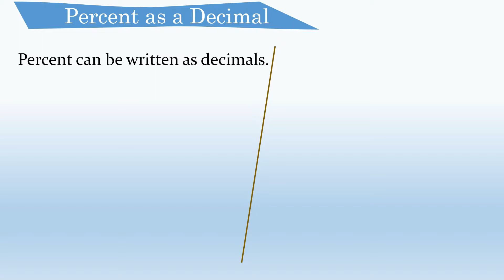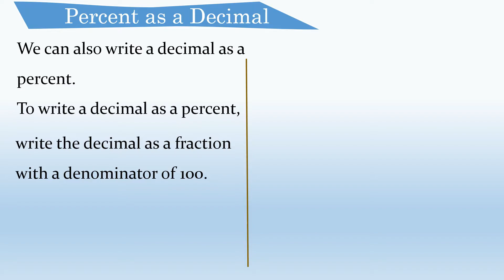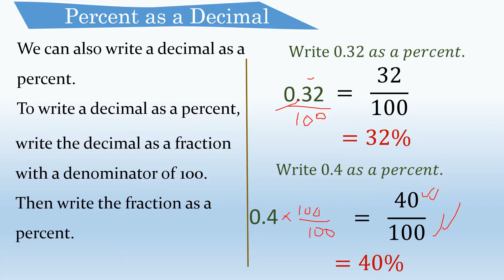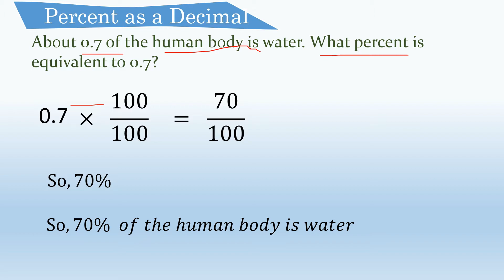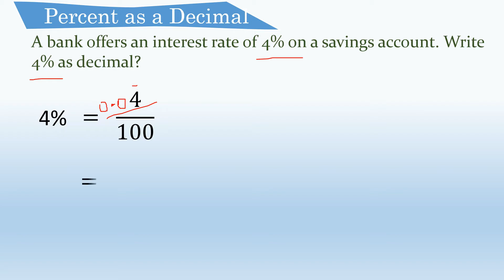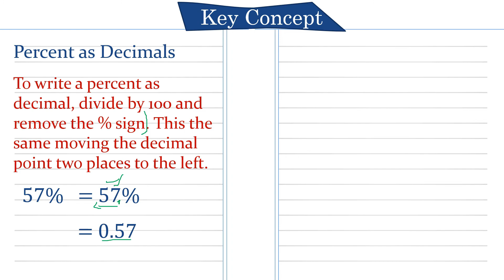Percent as a decimal, Grade 5, Lesson 04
Percent
Grade 5
** recognize percentage as a special kind of fraction.
** convert a percentage to fraction and to decimal number vice versa only for numbers without decimal part i.e. 35 %, 75%, etc.
** solve real-life situations involving percentage
Developed and Recorded By
Muhammad Yusuf
SIPD, Rashidabad